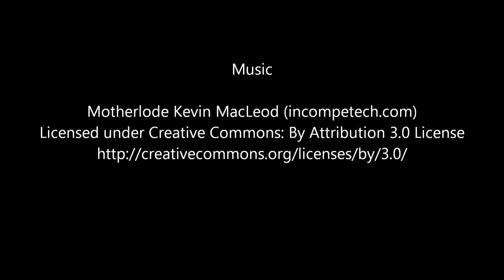1993-2003 BMW 740i - Starter Motor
Years: 1993 , 1994 , 1995 , 1996 , 1997 , 1998 , 1999 , 2000 , 2001 , 2002 , 2003 ,
Vehicle Make Model: BMW 740i,BMW X5
Part Name: Starter Motor
Part Number: ,